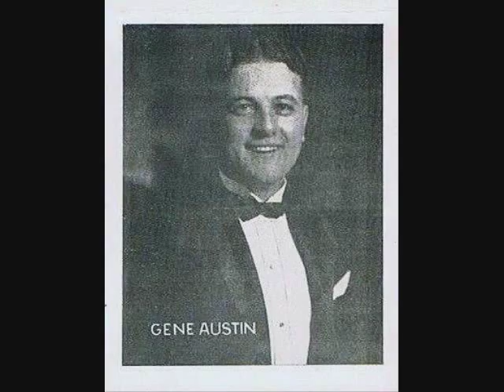Gene Austin - A Garden in the Rain (1929)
Charted at #15 in 1929. This beautiful song was also recorded by John McCormack in 1929. A remake by the Four Aces charted at #14 in Billboard in 1952, and another by Vic Dana charted at #97 in 1964 (#13 Adult Contemporary). Orchestra directed by Nat Shilkret. Recorded March 13, 1929. Written by James Dyrenforth & Carroll Gibbons. Issued as the B-side of "Dream Mother" which itself charted at #12.